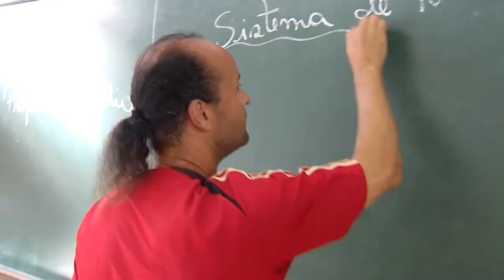É Notícia - Deputado Vampiro retorna ao Parlamento após 14 meses à frente da Educação - 06/04/22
O deputado Luiz Fernando Vampiro (MDB) usou a tribuna do Parlamento para fazer um balanço dos 14 meses em que esteve à frente da Secretaria de Estado da Educação. O parlamentar reforçou o tamanho da pasta, que engloba 1058 escolas, meio milhão de alunos e 38 mil profissionais em atividade, e destacou as principais ações promovidas enquanto foi secretário de Educação.